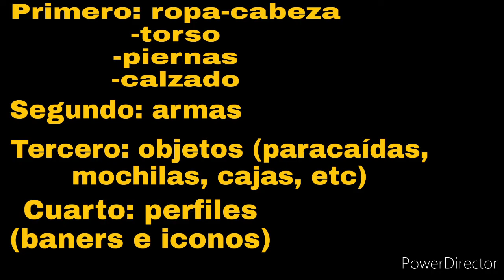Todos los colores en FREE FIRE (hoy naranja) / Mauriciom&L ML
Hola compañeros! Les traigo la según parte de los colores en free fire! Hoy toca el naranja (incluido el marron) y sus variantes!
Si tienes alguna idea para algun video, o quieres compararte o algo, no dudes en hablarme por aca o por mi instagram!

Un saludo!